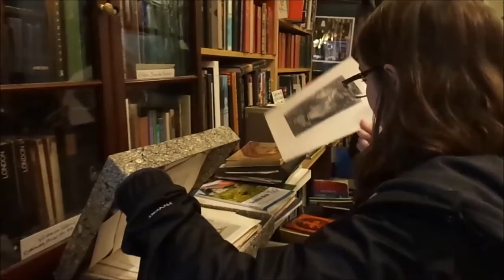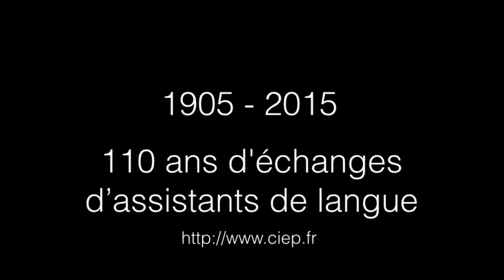French language assistant in Edinburgh